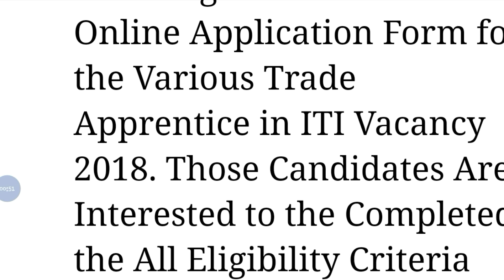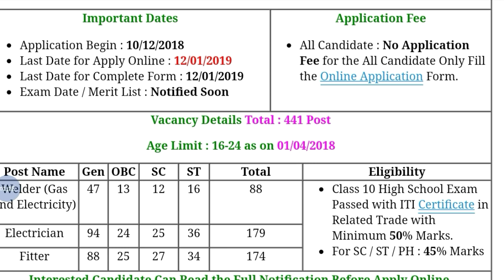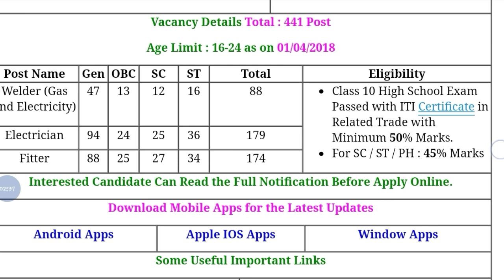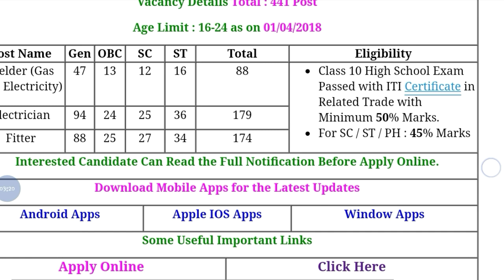NCL Recruitment 2018 - 441 post Online Application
Hey guys!

NCL Recruitment 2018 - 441 post Online Application || Government Job 2018 |Private company Job 2018| Latest job information| Sarkari Nakri 2018 Check my all latest videos subscribe my channel for watch more video and support this channel.